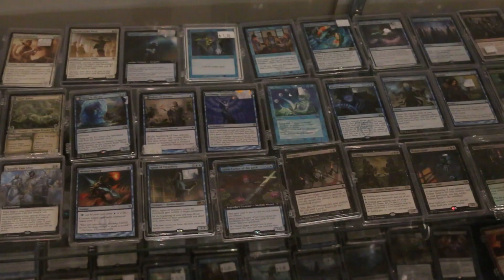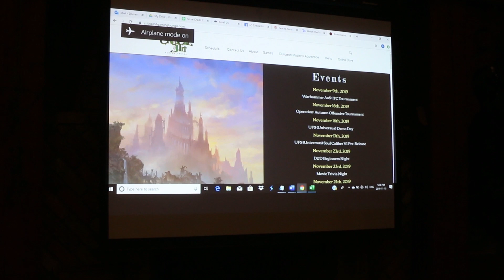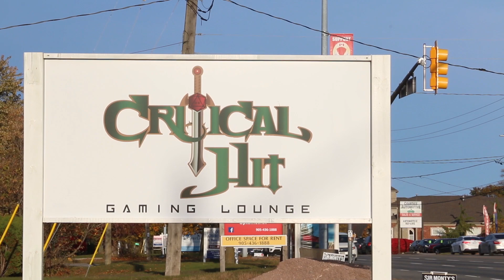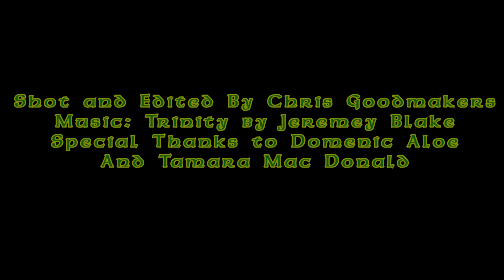Critical Hit Commercial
Critical Hit is a gaming lounge located in Courtice Ontario, swing by if you can and check out all they have to offer.